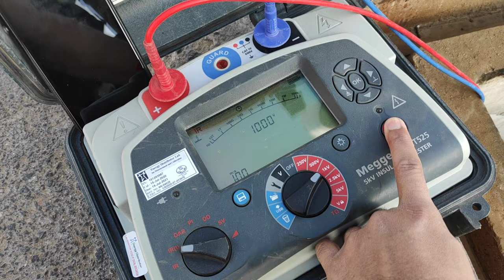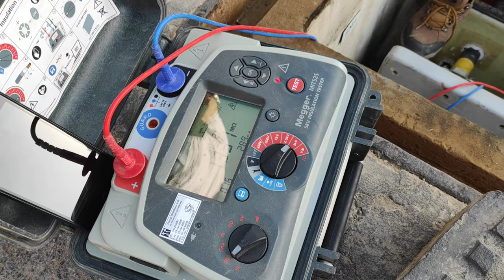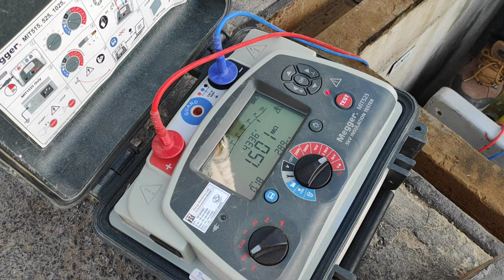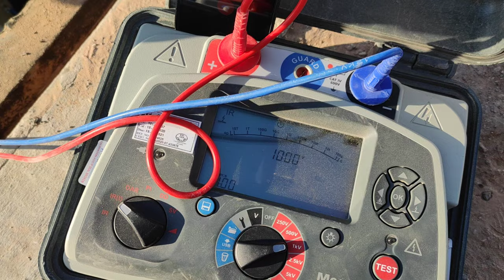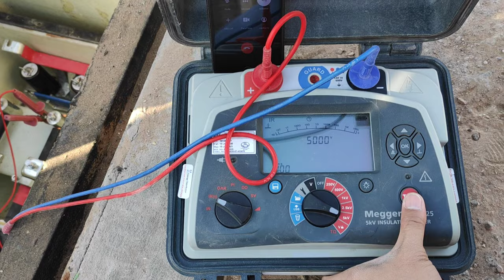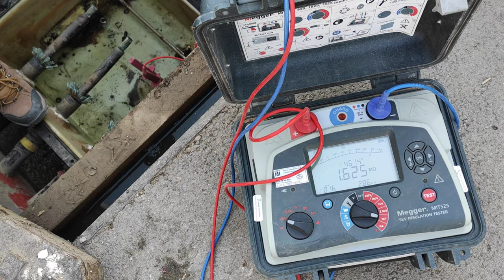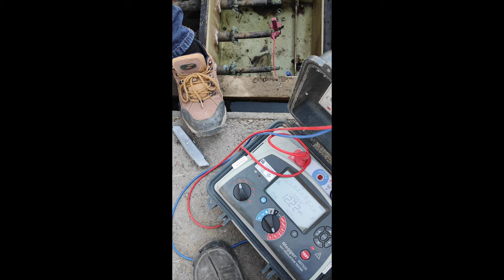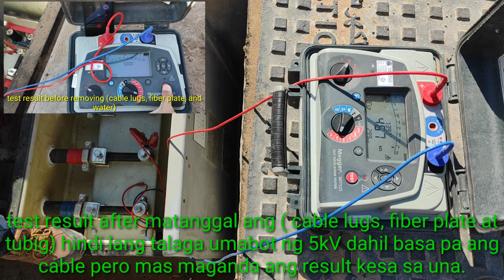Full video | nagkatubig | Pretest with link box | 132kV underground XLPE Cable | 5kV DC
EHV | HV | MV XLPE Underground Cable Transmission Line Testing and Commissioning Engineer | motovlogger